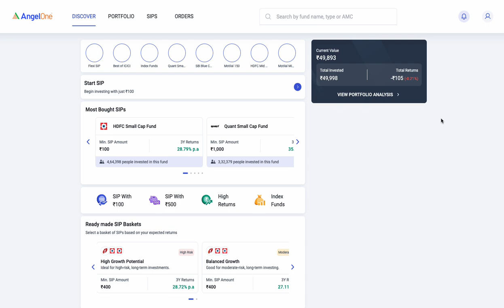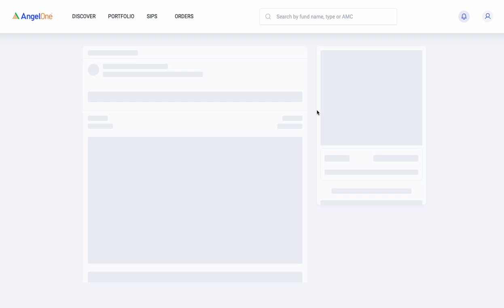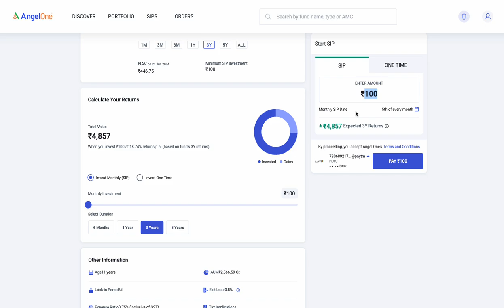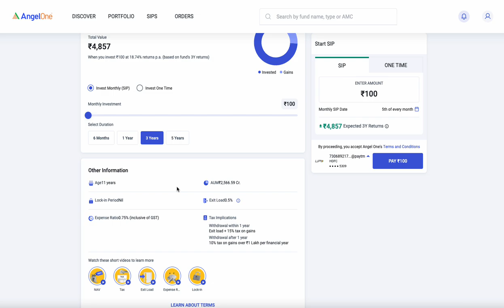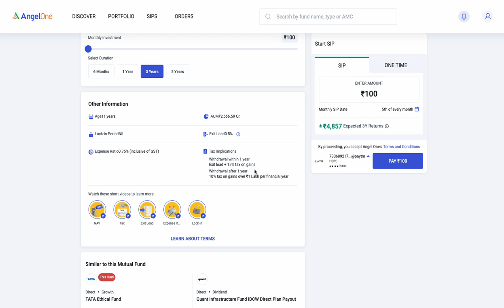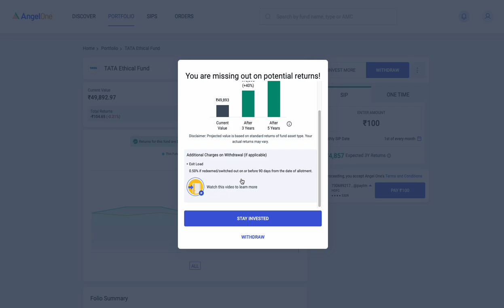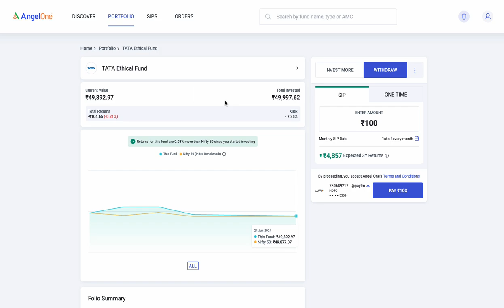Halal Investing - Mutual Fund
Halal Investing - Mutual Funds